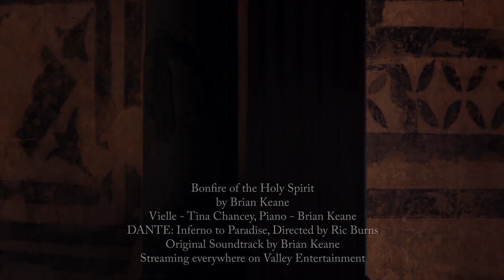Brian Keane "Bonfire of the Holy Spirit" from Dante Inferno to Paradise, Part Two: Resurrection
Brian Keane feat. Aureliaslight, Amy Berger, Tina Chancey, Jonas Friedman, Grant Hereid, Steve Roach "Bonfire of the Holy Spirit". The first track from the upcoming original soundtrack to 'Dante Inferno to Paradise, Part Two: Resurrection'
Listen at lnk.to/bonfireoftheholyspirit